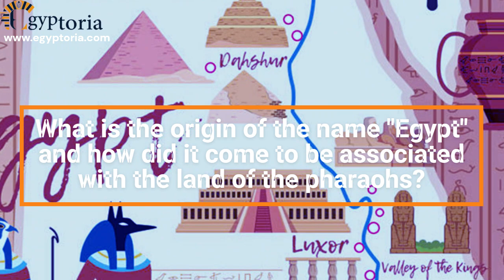What is another name for Egypt? Change the name of Egypt .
The name "Egypt" as we know it today has its roots in ancient history. It is derived from the Greek word "Aigyptos," which itself was a Hellenized version of the ancient Egyptian name "House of the Ka of Ptah," referring to the capital city of Memphis during the Old Kingdom .

The Greek historian Herodotus, who visited Egypt in the 5th century BCE, is often credited with popularizing the name "Aigyptos" or "Egypt."
It's worth noting that the ancient Egyptians themselves did not refer to their land as "Egypt" but rather by other names

Egypt, known as Kemet meaning "black land" or Ta-Meri meaning "beloved land," had various names throughout its ancient history. During the Old Kingdom, the capital city of Memphis was called Hwt-ka-Ptah, emphasizing its religious and administrative significance. The Middle Kingdom saw the capital named Itj-tawy, emphasizing the unification of Upper and Lower Egypt. The New Kingdom's capital, Waset or Thebes, was a center of political and religious power. Per-Ramses, meaning "House of Ramses," was the capital during the Ramesside period, honoring the renowned pharaoh Ramses II. These names reflected the cultural, political, and religious contexts of their respective periods.